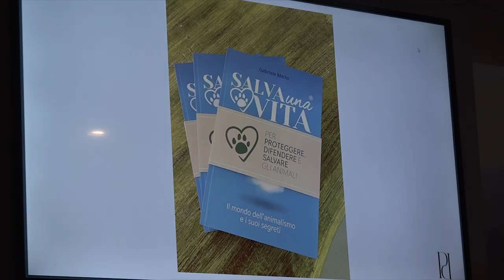"Salva una vita", Gabriele Merlo presenta il suo libro sull'animalismo ad Arezzo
E' dall'amore, nato quando era solo un bambino, che nasce il libro di Gabriele Merlo, animalista e dirigente di guardie zoofile Leidaa, Lega Italiana Difesa Animali e Ambiente.
Il Manuale “Salva una vita” è stato presentato anche a Arezzo.